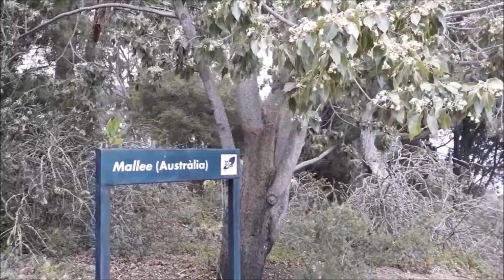VISITA JARDÍ BOTANIC MARIMURTRA Blanes 26 Maig 2018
El passat dissabte dia 26 vàrem anar a Blanes per a visitar amb visita guiada qui va voler fer-la, el Jardí Botànic Marimurtra que estava ple de vida per la arribada de la primavera.
Vam gaudir del passeig i els paisatges, i vàrem fer un dinar de germanor on vam compartir somriures i l'àpat.